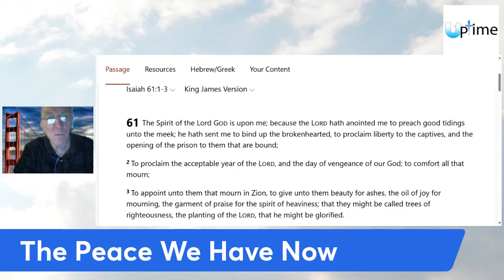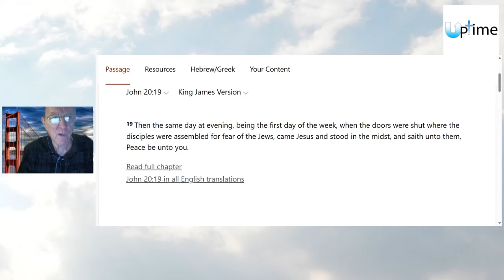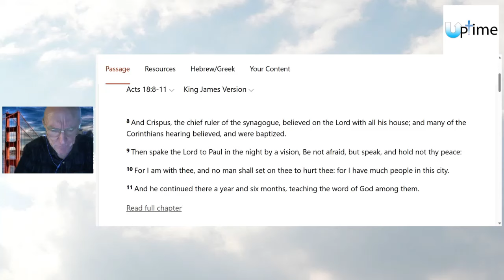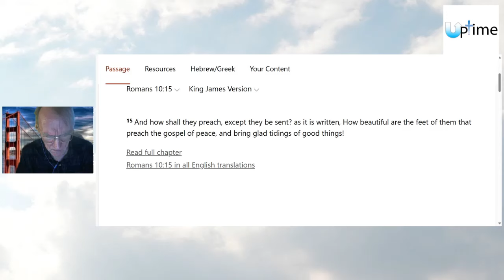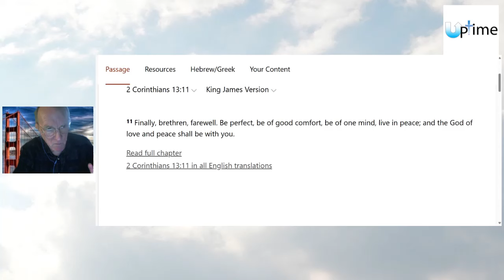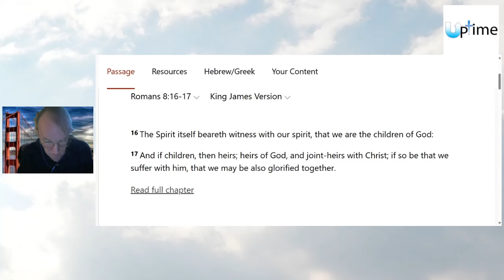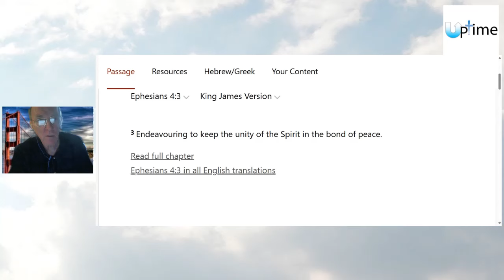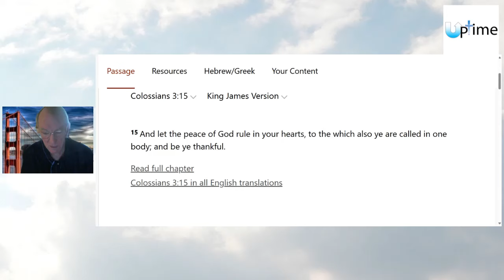As He Leads: The Peace We Have Now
There are many reasons to give the Lord all the praise and glory. Bob Hagen digs into Scripture to show us where we can find those reasons and why we should be grateful for every breath we take.